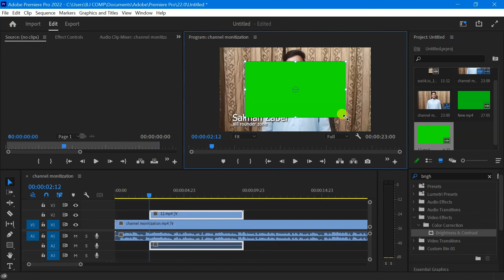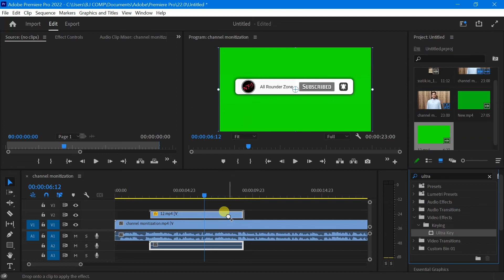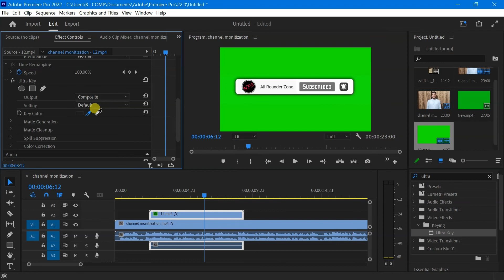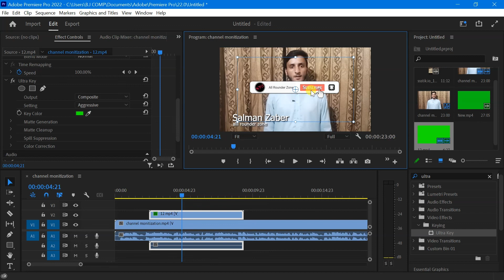How to use Green Screen in Adobe Premiere CC ( Ultra Key ) - Class 22 || Urdu / Hindi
In this video, I will show you how to remove the green screen with the ultra  key on Adobe Premiere Pro 2022. This way you will be able to remove the green background and insert an image or a video to the background of your video. I hope that this  video will be helpful

My name is Salman Zaber, and I am a seasoned Graphic Design Trainer having experience of 5+ years. I've started this training for anyone who wants to learn Graphic Designing for FREE in a professional way.

How To Crop Video In Premiere Pro - Adobe Premiere Pro Crop Video Class 11 || Urdu / Hindi

How to Create Title in Premiere Pro - Type Tool - Adobe Premiere Pro CC Class 12 || Urdu / Hindi

How to Auto Synchronize Audio with Video in Adobe Premiere Pro CC - Class 18 || Urdu / Hindi